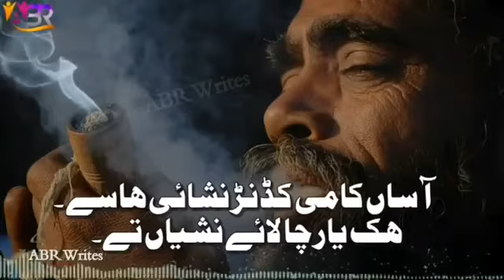Asan kami kadan nahi hasa watsapp status